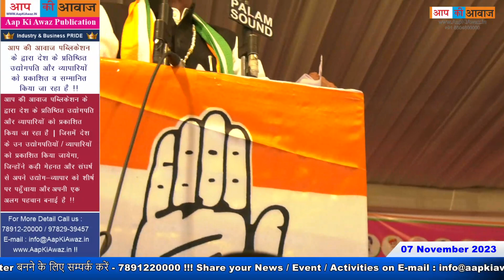विधानसभा चुनाव को लेकर सीएम गहलोत ने कांग्रेस की गारंटी यात्रा का शुभारंभ किया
राजस्थान विधानसभा चुनाव को लेकर मुख्यमंत्री अशोक गहलोत ने कांग्रेस की गारंटी यात्रा का शुभारंभ किया। सीएम अशोक गहलोत ने इस गारंटी यात्रा का शुभारम्भ मोती डूंगरी गणेश मंदिर से होकर वैष्णो देवी मंदिर पंचवटी सर्किल, पिंक स्क्वायर मॉल, घाट गेट, सांगानेरी गेट, गोविन्द देवजी मंदिर, बड़ी चौपड़ तक की। इस दौरान मुख्यमंत्री गहलोत के साथ, राजस्थान कांग्रेस प्रभारी सुखजिंदर रंधावा, पूर्व केंद्रीय मंत्री भंवर जितेंद्र सिंह, मंत्री प्रताप सिंह खाचरियावास, हवामहल से कांग्रेस प्रत्याशी आरआर तिवाड़ी, सांगानेर से प्रत्याशी पुष्पेंद्र भारद्वाज, किशनपोल से प्रत्याशी अमीन कागजी और मालवीय नगर से प्रत्याशी अर्चना शर्मा, आदर्श नगर से प्रत्याशी रफीक खान मौजूद रहे।
गारंटी यात्रा को संबोधित करते हुए मुख्यमंत्री अशोक गहलोत ने कहा है कि लोगों ने हमारे विकास कार्यों पर भरोसा जताया है। हमने जो काम किए, उनके आधार पर हमें वोट मांगने का हक है। लोकतंत्र में जनता ही सब कुछ है, जनता माई बाप है। कांग्रेस सरकार फिर से रिपीट होगी। जनता ने कांग्रेस को फिर से सत्ता में लाने का मन बना लिया है। जनता हमारी योजनाओं का लाभ उठा रही है। कोई एंटी इनकम्बेंसी नहीं है। अब हम जो 7 गारंटी देने जा रहे, उनका भी जनता को भरपूर फायदा मिलेगा।
ये है कांग्रेस की सात गारंटियां
1. गोधन योजना जिसके तहत किसानों से 2 रुपए प्रति किलो गोबर खरीदी जाएगी।
2. कॉलेज में एडमिशन लेने वाले हर स्टूडेंट को पहले वर्ष फ्री लैपटॉप।
3. प्रदेश के हर छात्र को अंग्रेजी मीडियम से शिक्षा की गारंटी।
4. प्राकृतिक आपदा के शिकार होने वाले हर परिवार का 15 लाख रुपए का बीमा।
5. महंगाई से राहत देने के लिए प्रदेश के 1.05 करोड़ परिवारों को 500 रुपए में घरेलू गैस सिलेंडर।
6. गृहलक्ष्मी गारंटी योजना के तहत हर परिवार की महिला मुखिया को सालाना 10 हजार रुपए।
7. सरकारी कर्मचारियों के लिए ओपीएस का कानून बनाने की गारंटी।  !!!

- News, Video Interviews, Business Listing .